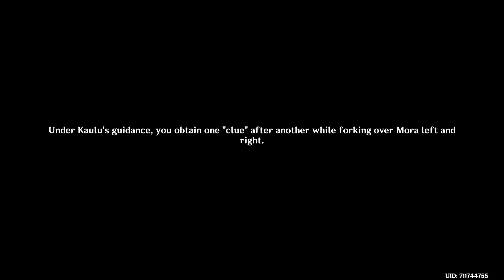The Legend of the Mysterious Island Genshin Impact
You can complete the quest "The Legend of the Mysterious Island" by following this video guide.